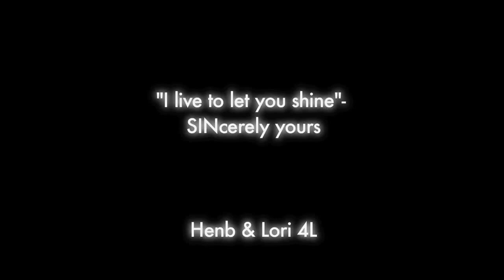ab-soul feat. alori joh & jaVonte - Empathy (Official Music Video)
Black Hippy member Ab-soul drops yet another dope visual from his latest album 'control system' dropping  5/11/2012